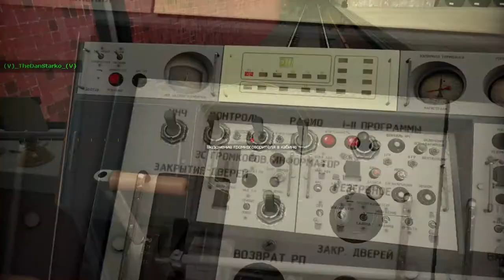По Пролетарской линии на «Номерном» 81-717.5/714.5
Архивная летняя запись. Управление резко отличается от «Аквариума» 81-717.5П/714.5П